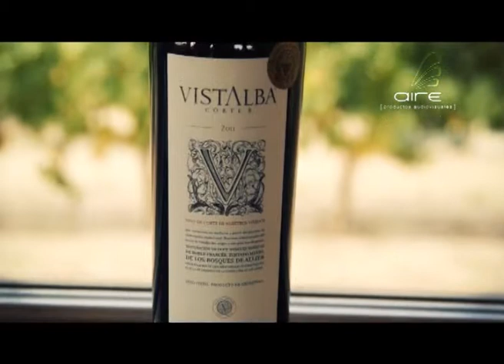Vyp sabado 12 de abril del 2014 (bloque 3) 145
Charlamos con el enologo de Bodega Vistalba que nos cuenta sobre sus  vinos.